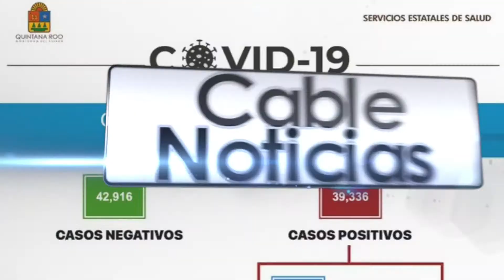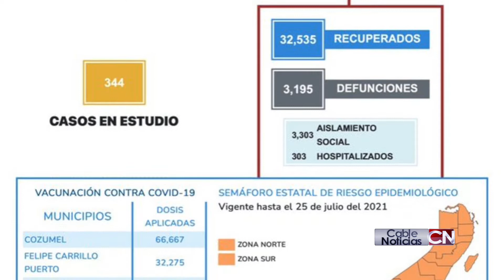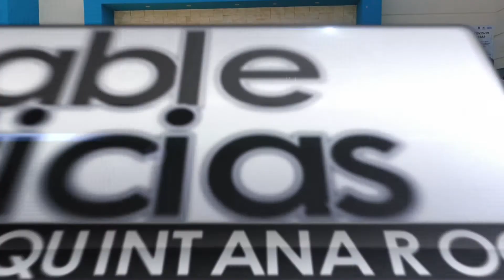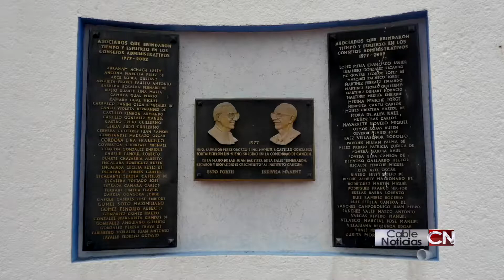Cable Noticias Quintana Roo 22jul21